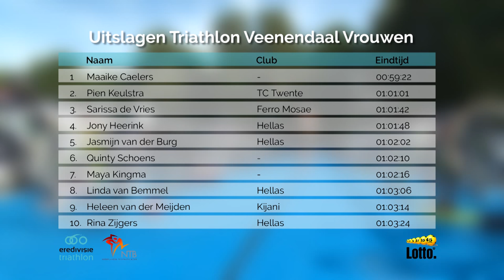Eredivisie Triathlon - Veenendaal NK Sprint 2015 Vrouwen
Het NK Sprint was de vierde wedstrijd uit de Eredivisiereeks van 2015. Maaike Caelers won de titel bij de elite vrouwen en Hellas Utrecht was het snelste team.